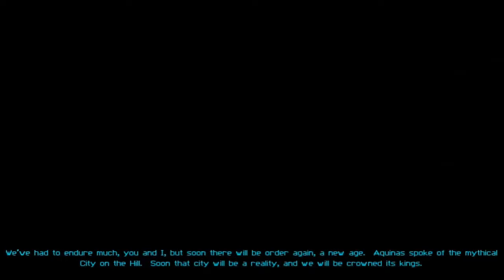Let's Play Deus Ex (Blind): Episode 1: Robots In...Trench Coats?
Hey guys, whats up? This is gonna be my Deus Ex series, arguably one of the best pc games ever. I'm not very good at pc games so this should really be interesting.